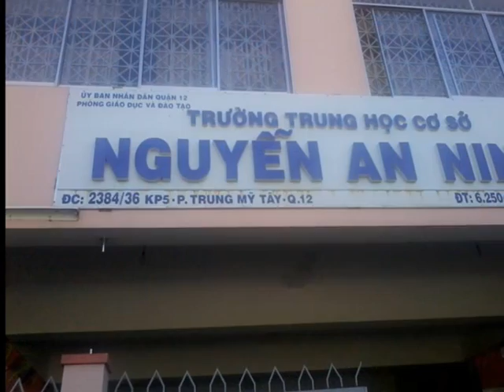Nguyễn An Ninh ngôi trường mến yêu